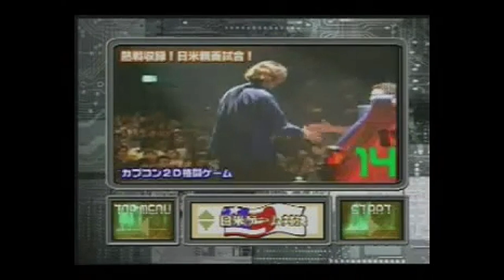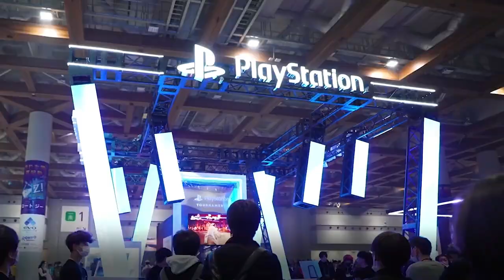EVO: The Origin Story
Evolution Championship Series or EVO is the greatest fighting game tournament the world has ever known. In this video I go into it's early history, it's legendary founders, and the heros and dramas that emerged from those early days. A great video for those of you knew to the FGU looking forward to EVO 2023 :)

Note: something that's puzzled me is why I find multiple sources for the fact they were playing on arcade that EVO, but it looks to me as if they're sat down in the video footage for the finals. I assume this is so spectators could watch on a larger screen? Or perhaps they've wired the output of an arcade machine into a larger monitor?  If anyone knows let me know. Or h